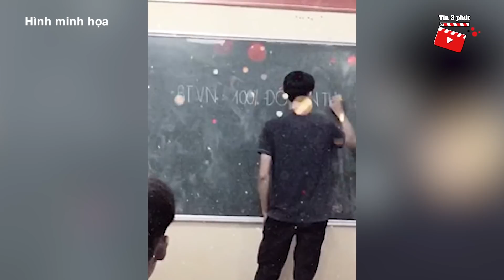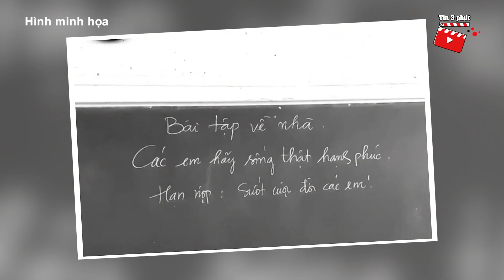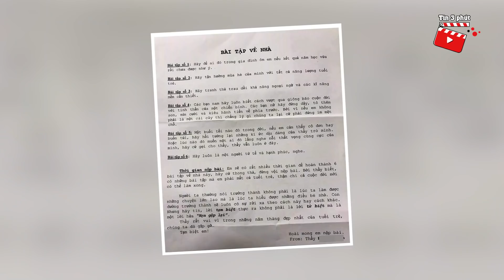Ngày bế giảng, thầy giáo 'GIAO BÀI TẬP' về nhà nhưng 'KHÔNG HẸN NGÀY NỘP' gây xúc động | Tin 3 Phút